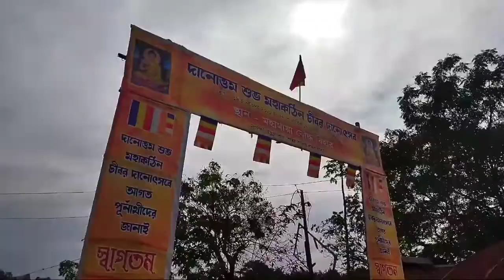Kathin chibar danutsav🙏🙏🙏 On 15 Nov 2021